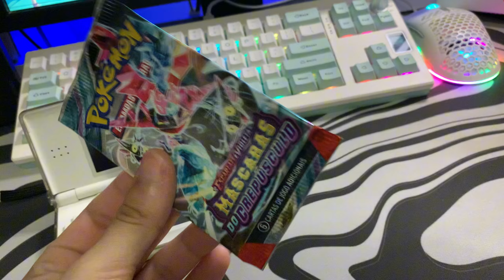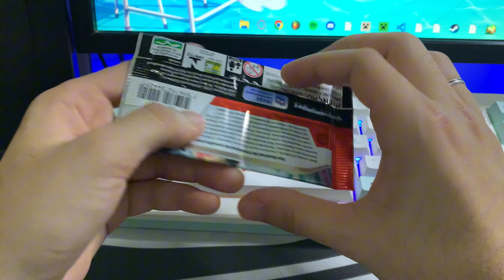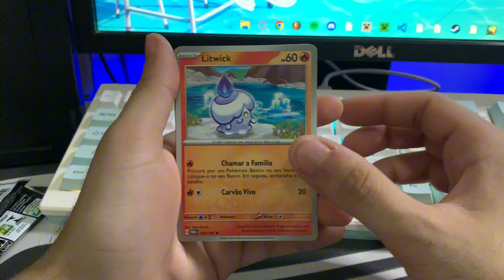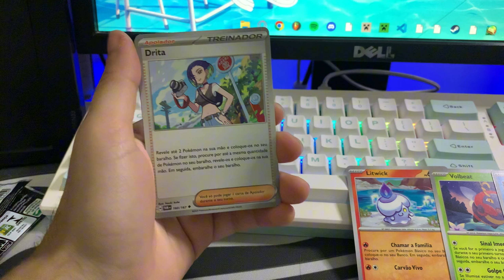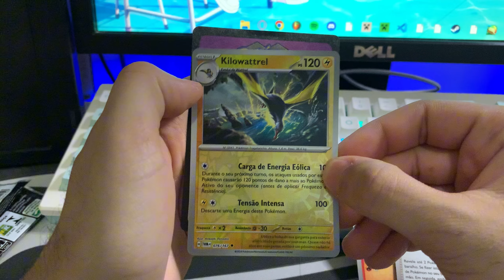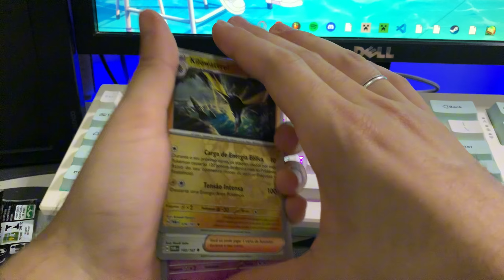Um dia na vida de um Gamer Colecionador de Pokémon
ART: ​⁠ ​⁠​⁠ ​⁠  ​⁠ @mallow_real ​⁠ ​⁠ ​⁠​⁠​⁠​⁠ ​⁠ ​⁠ ​⁠​⁠​⁠​⁠​⁠​⁠​⁠​⁠​⁠​⁠​⁠ ​⁠ ​⁠​⁠​​⁠​⁠​⁠​⁠​⁠  ​⁠ ​⁠​⁠​⁠​⁠​⁠​⁠​⁠​⁠​⁠​⁠​⁠​⁠

Editor: discord: @Itssshooligan

____TAGS__________